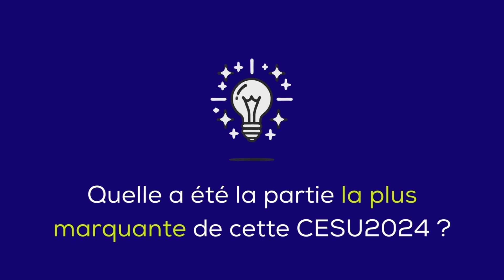CESU 2024 - Sandrine Gayrard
Dans le cadre de la deuxième édition de notre Université d'Été sur l'éducation au changement climatique (CESU), qui s'est déroulée du 8 au 12 juillet 2024 au siège de Météo-France à Toulouse, 30 enseignants et formateurs de 15 pays européens se sont réunis pour une semaine de formation dédiée à la modélisation climatique et à l'évolution des pratiques pédagogiques.

Parmi eux, Sandrine Gayrard, professeure de Sciences de la Vie et de la Terre et de Chimie, ainsi que formatrice académique, a partagé son expertise et son expérience lors de cette édition 2024.

Un grand merci à elle de avoir partagé son expérience de la CESU 2024 !